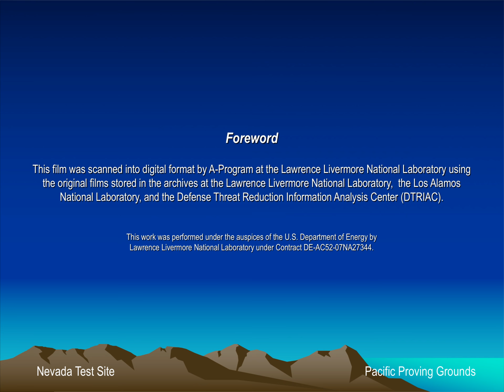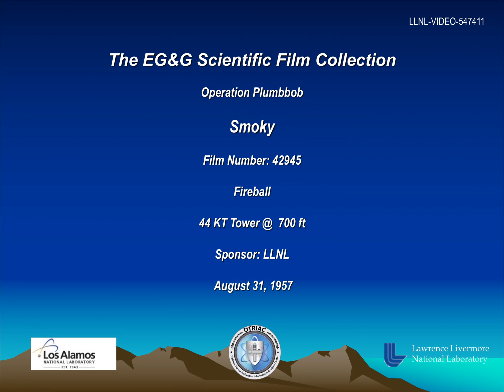Operation Plumbbob - Smoky 42945